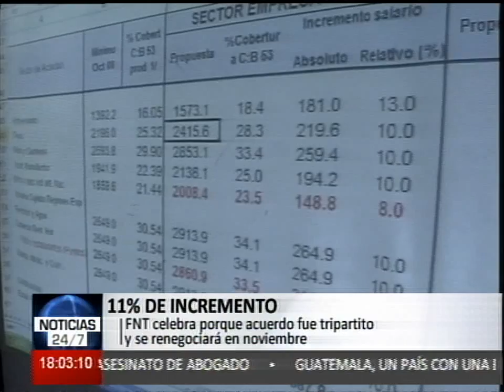11 DE INCREMENTO